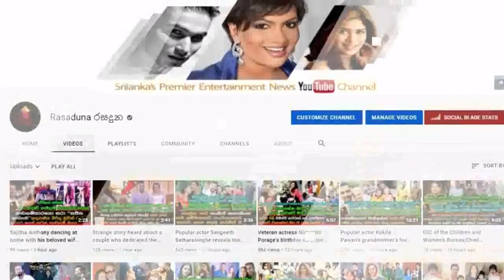The story of | Hyacinth Wijeratne's last few hours revealed by | Surya Dayaruwan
"මම තෙල් ගාපු ඇගේ කකුළ කැඩිලා ගිහින්..මට වාවන්නේ නෑ
අන්තිම මොහොතේ මම ඇගේ උණුසුමට තුරුල්වෙලා හිටියේ..
මමත් හයසින්ත් ආන්ටි එක්ක ඒ වාහනේ ගියා නම් මේක නොවෙන්න තිබ්බ.."මට කතා කරගන්න බැරිව පපුව හිරවුණා.."
හයිසින්ත් විජෙරත්නගේ අන්තිම පැය කිහිපය ගැන ඇය සමග අවසන් ජවනිකාව රගපෑ නළු සූර්යා දයාරුවන් වාවා ගත නොහැකිව හෙළිකල කතාව.